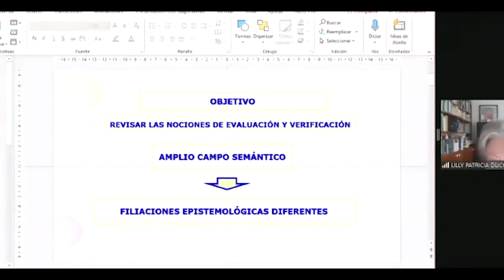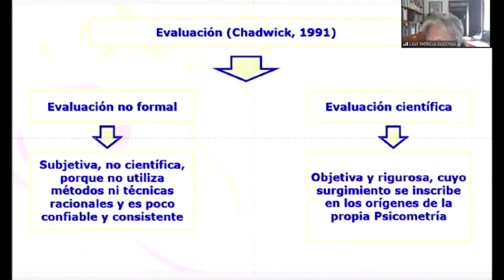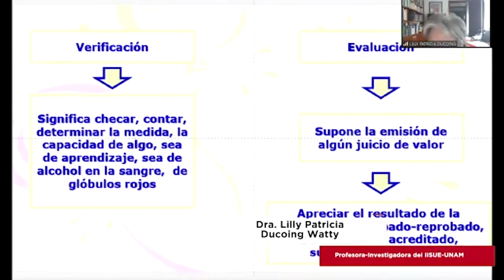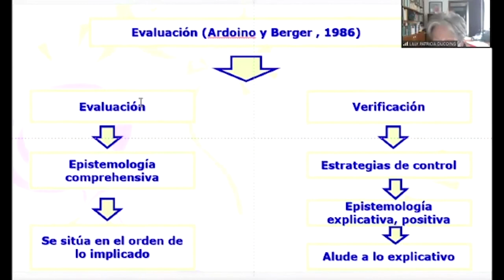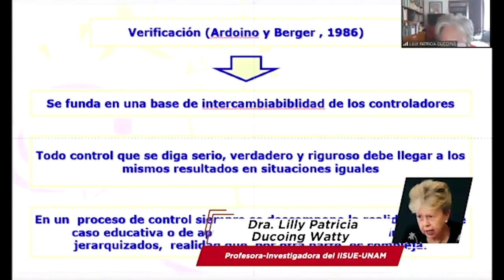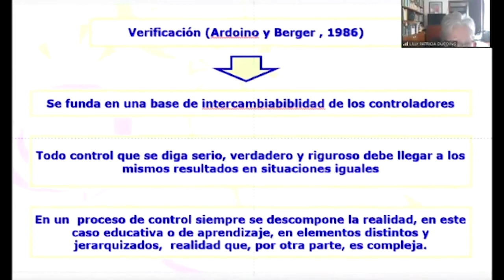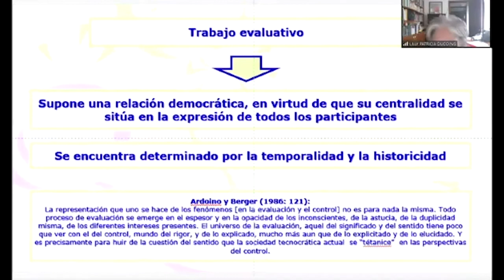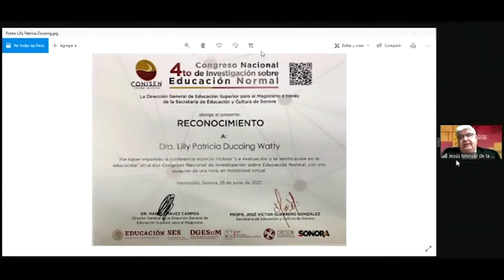CONISEN 2021: "La evaluación y la verificación en la educación"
En el marco del 4to. Congreso Nacional Sobre Educación Normal (CONISEN), modalidad virtual, la Dra.  Lilly Patricia Ducoing Watty nos comparte su conferencia magistral: "La evaluación y la verificación en la educación". Evento organizado por DGESuM y el CRESON.